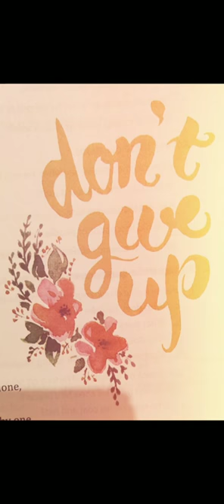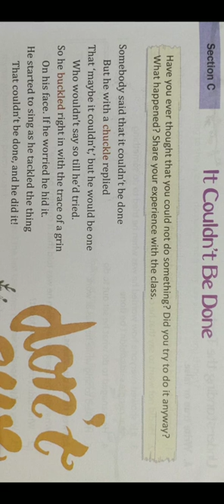Class 6 English Ch 12 Part 1